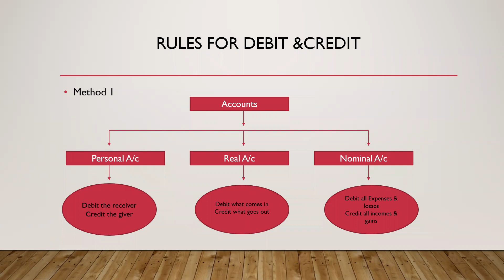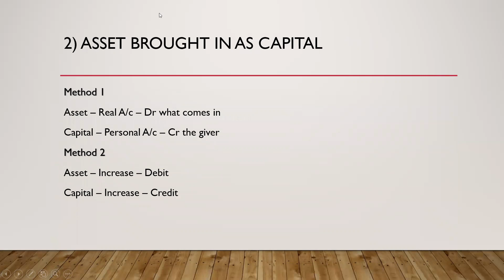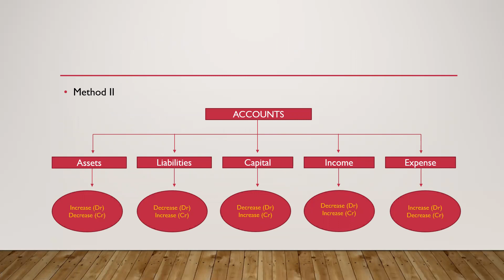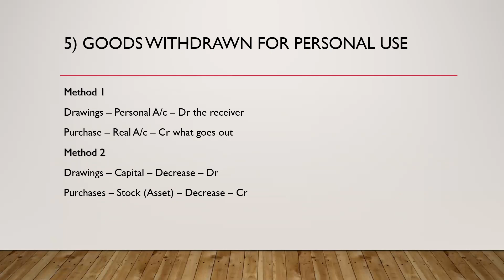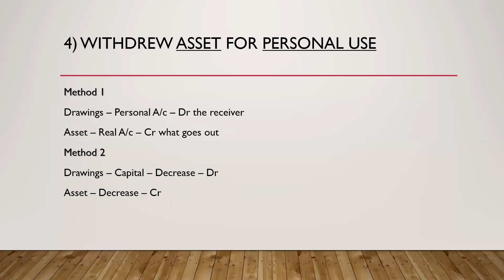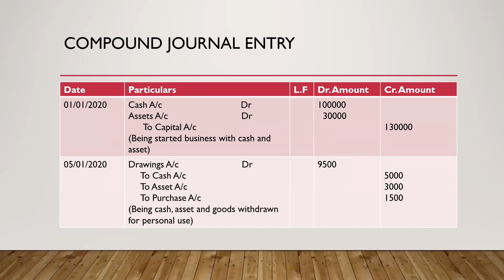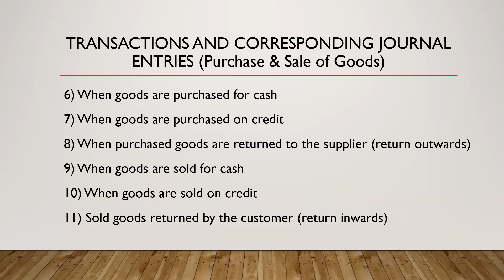Financial Accounting - Journalising (Part 1)